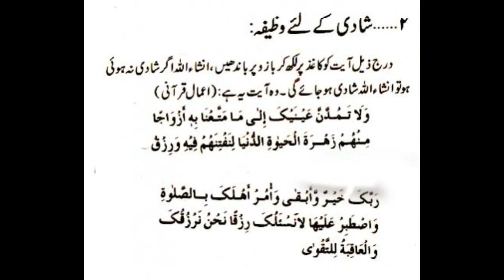JIN LOGUN KI SHADI NAI HO RAHI UN K LIYA WAZIFA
jo log shadi krwana chahty han par ho nai rahi woh yeh wazifa karain .. insha Allah bht jald ap apni khushgawar zindagi me aa jayn gy..